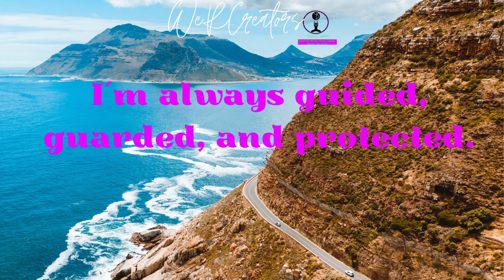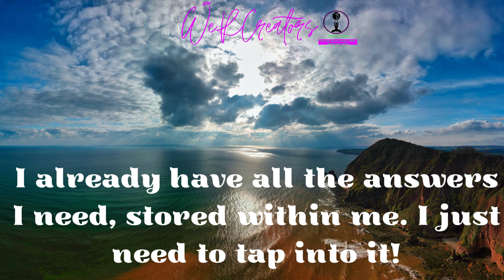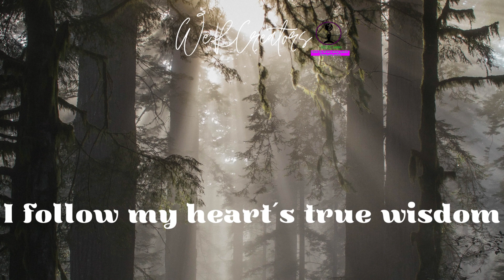WeRCreators: Guided Meditation for Clarity and Guidance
Welcome to WeRCreators Guided Meditation: For Clarithy and Guidance

This meditation is for anyone struggling to make important decisions. All the answers that you need are within you. Tap into the depths of yourself, be still, draw from the well of wisdom buried deep within you. Listen to and trust your intuition.

Embark on a journey to finding your truth!

Welcome to WeRCreators! This channel is meant to be inspiring, encouraging, and edifying. Challenge yourself to change your life for the better.

Thank you in advance for your kind support!